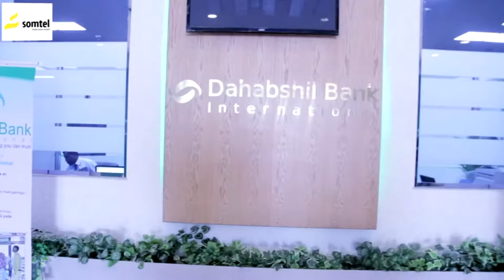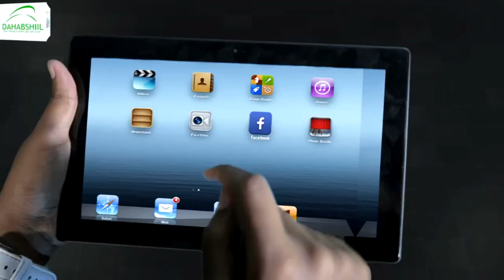Raysal wasaaraha Dawlada Somalia ayaa gaadhay magaalada Jowhar.